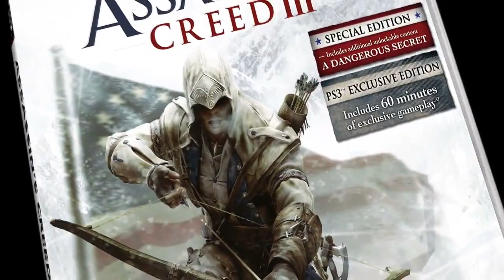Assassin's Creed 3 - Official "Connor Story" Trailer